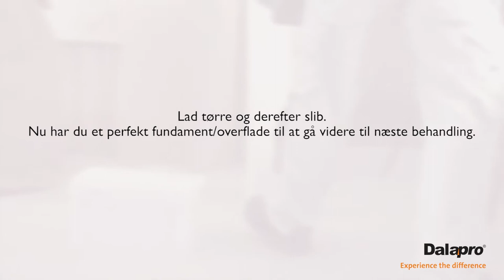Optimal ydeevene og styrke med Dalapro Roll Joint og Habito (DK)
Dalapro Roll Joint er en lysegrå Svanemærket rullespartelmasse i professionel kvalitet, specielt tilpasset til gipssamlinger og hjørnelister. Dalapro Roll Joint har unikke egenskaber, som gør at papirstrimler og hjørnelister armeres perfekt og giver stærke og pæne hjørner. Arbejdet går hurtigere med rulle og er mere skånsomt for ryg og skuldre.

Habito Outside 90 er en hjørneliste til udadgående 90 graders hjørner. Produktet giver hurtigt og effektivt pæne og stærke hjørner og egner sig til gips, beton, væv og malede overflader. Hjørnelisten er formstabil og påvirkes ikke af temperatur- eller fugtvariationer. Læs mere